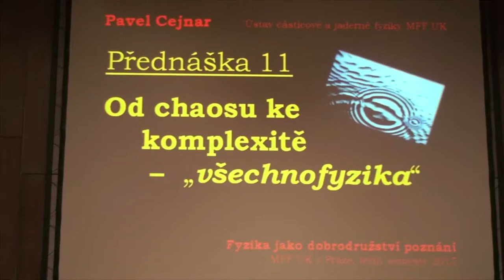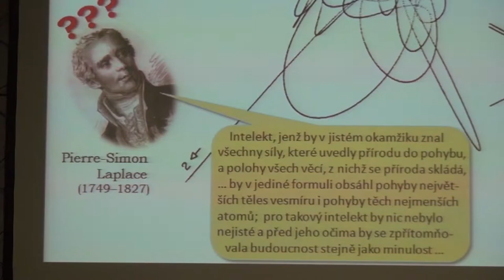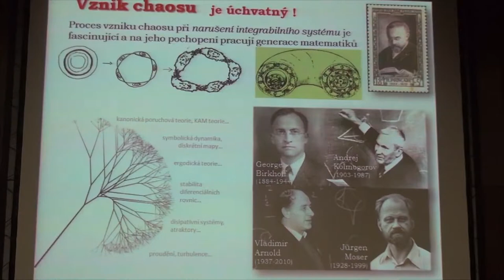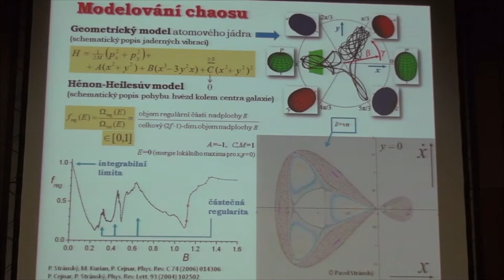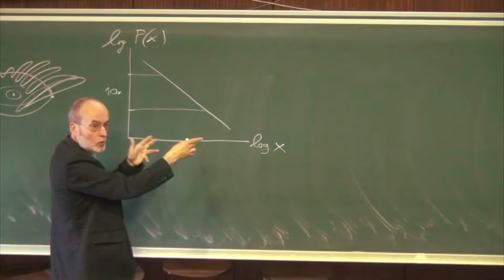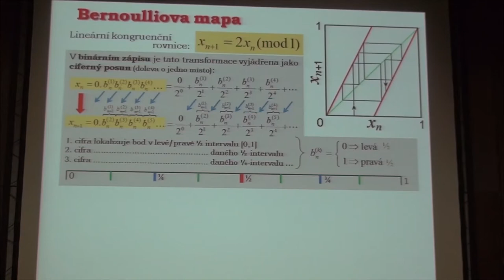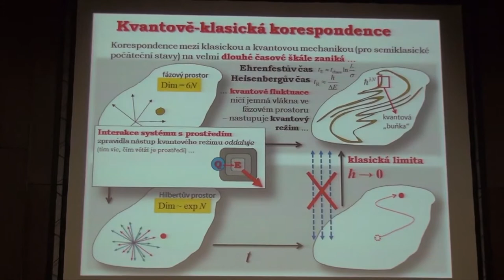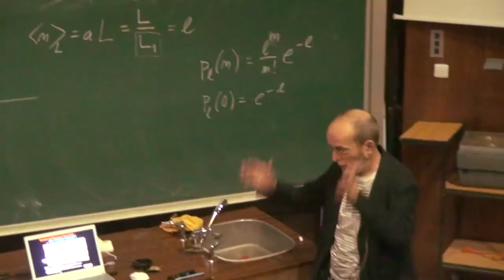Pavel Cejnar - Od chaosu ke komplexitě (MFF FPF 14.5.2015)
Celý název přednášky z 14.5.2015:
Od chaosu ke komplexitě - „všechnofyzika“
Přednášející:
prof. RNDr. Pavel Cejnar, DSc.

Jedenáctá přednáška z nově pojatého komplexu přednášek Filosofické problémy fyziky - Fyzika jako dobrodružství poznání v rámci předmětu NPOZ008 na Ústavu teoretické fyziky a Ústavu částicové a jaderné fyziky MFF UK v Praze.
Tento volný cyklus přednášek je věnovaný klíčovým konceptům, jež představují milníky vývoje fyziky a tvoří její soudobý základ. Přednášky rozvíjejí dlouholetou tradici semináře Filosofické problémy fyziky.